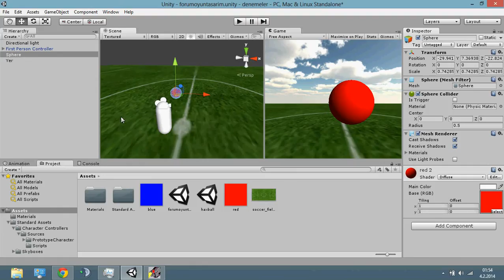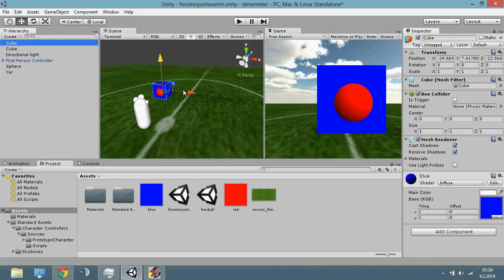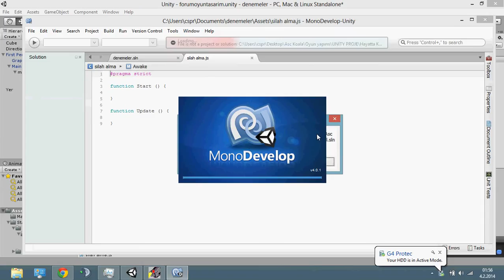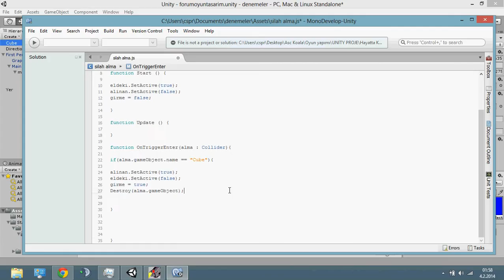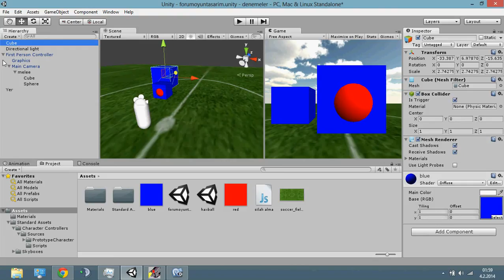Unity 3D Yerden Silah Alma - Silah Değiştirme Dersi (Pick Up Weapon Tutorial)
Fps oyunlarında en gerekli olaylardan biri olan yerdeki silahı elimize alma olayının dersi. Hazır scripti sitesinde mevcuttur. Forumumuza bekleriz.